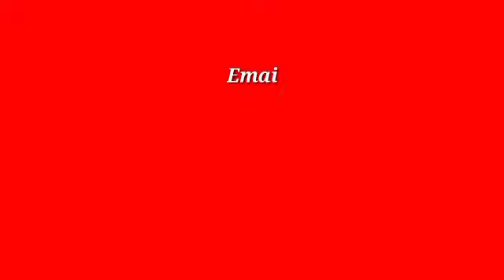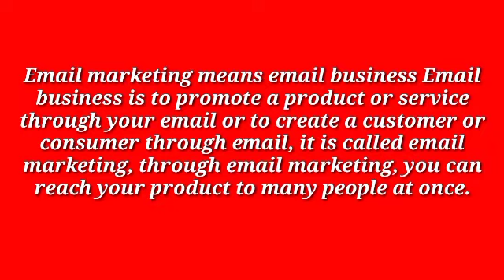What do you understand by e-mail marketing?